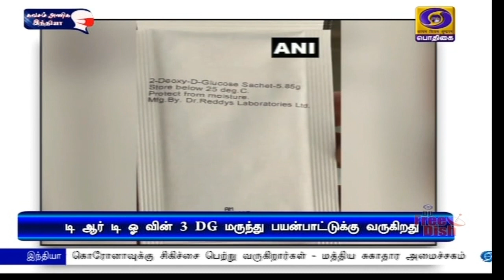DRDO -வின் 2 DG மருந்து அடுத்தவாரம் வழங்கல்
டி ஆர் டி ஓ-வின் 2 DG மருந்து 10 ஆயிரம் டோஸ் கொரோனா நோயாளிகளுக்கு அடுத்த வாரம் வழங்கப்படும்.